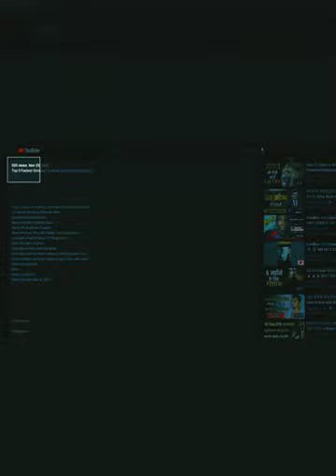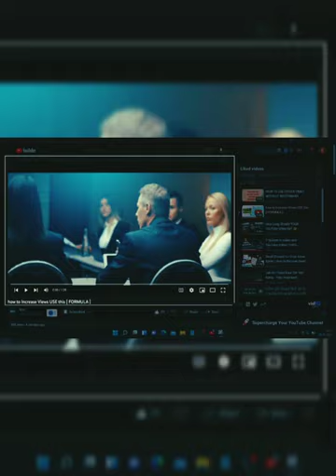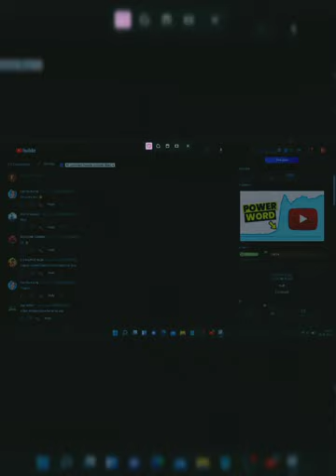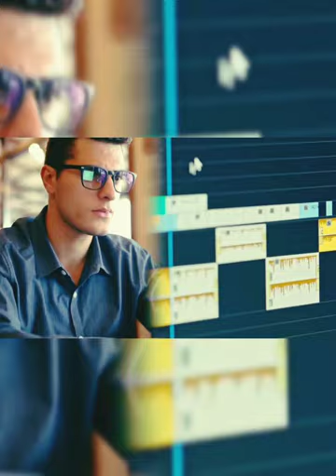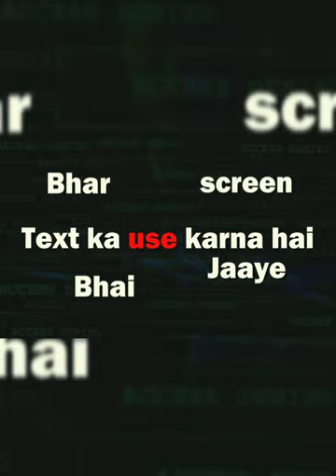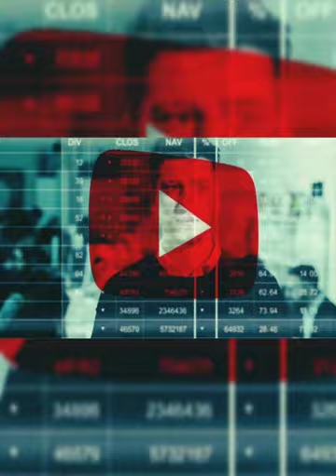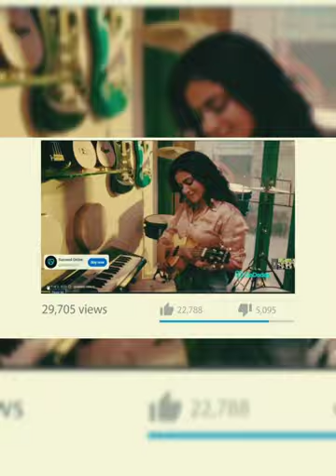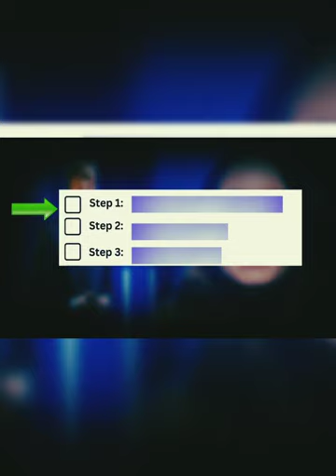How to get more views on new youtube channel fast - in just 3 steps ... (EASY Trick!) 2023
In this video, I'm going to show you an easy trick that will help you get more views on your new youtube channel fast - in just 3 steps!

If you're looking for a way to get more views on your new youtube channel fast, then this is the video for you! By following these 3 easy steps, you'll be on your way to getting more views on your videos in no time at all!

How to get more views on new youtube channel
get more views on new youtube channel
how to get more views,how to get views on new youtube channel 2023